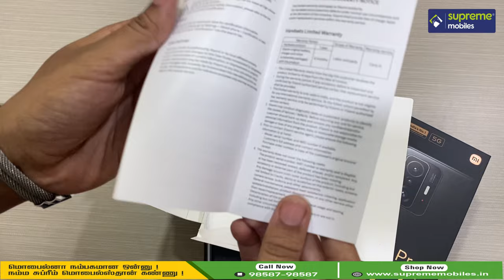Xiaomi 11T Pro- Un-Boxing & Highlights in Tamil